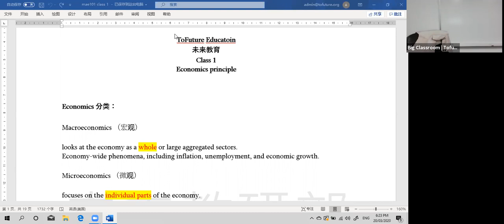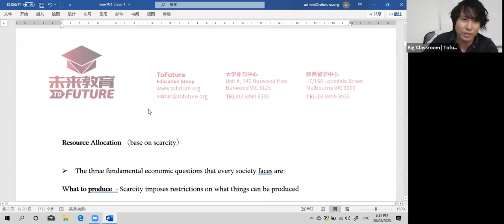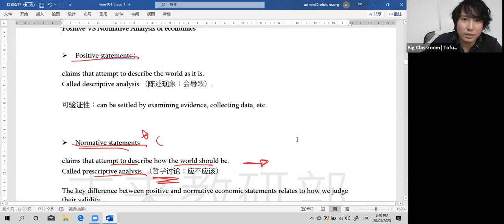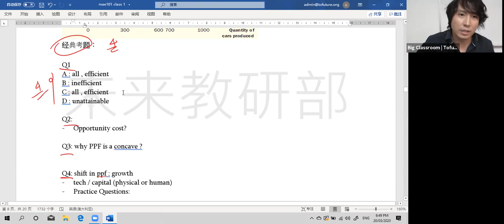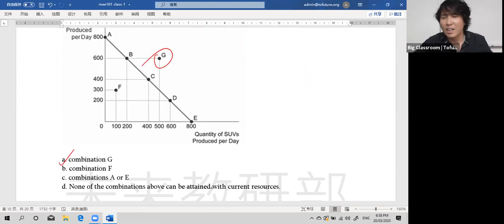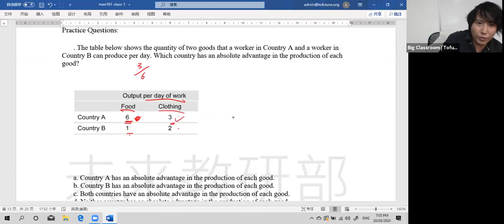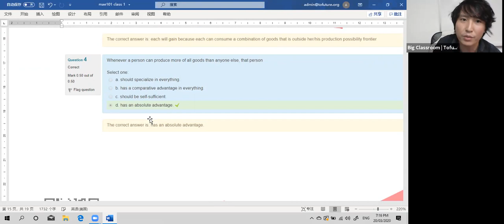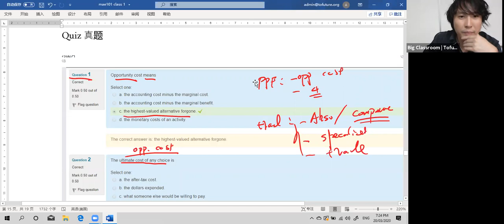20S1 Tofuture Deakin MAE101 公开课